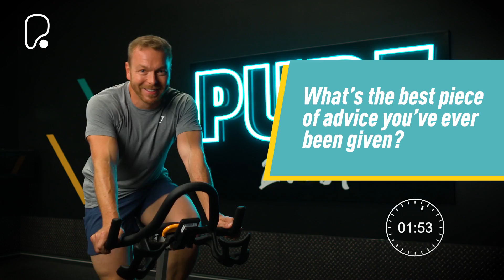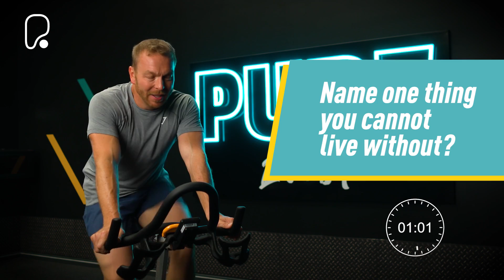Sir Chris Hoy Against The Clock | Quick Fire Interview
Woohoo - the velodrome is open and the cycling competitions are underway at Tokyo2020!

To celebrate, we challenged 6 x Olympic Champion and cycling legend Sir Chris Hoy to a battle against the clock.

The rules were simple. 2 minutes. As many questions as possible. All while cycling in our gym.

Find out all about Chris' favourite Olympic medal win, his go-to post-workout meal and the last show he binge-watched!

Let's see how he got on... 3, 2, 1 ⏱